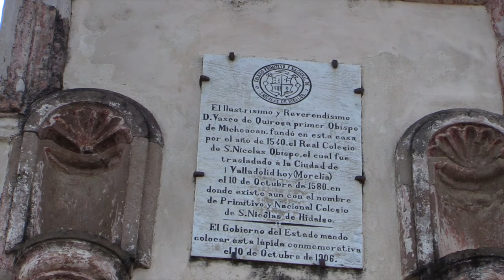UMSNH CRISOL DE PENSADORES VIDEO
El primer centenario de la Universidad Michoacana de San Nicolás de Hidalgo se trata de un hecho que llena de satisfacción a los nicolaitas pues con ello se reconoce a Casa de Hidalgo como una institución con historia, pero también con presente y futuro, de la cual han egresado miles de profesionistas que hoy en día están insertados en todos los campos del desarrollo como la salud, el derecho, la ingeniería, las humanidades y las ciencias en general, no sólo en Michoacán y México, sino en todo el mundo.